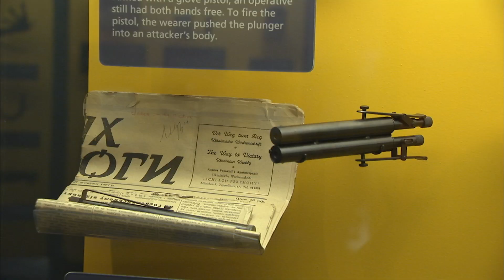Exclusive: Mission Impossible FALLOUT at Spy Museum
Mission Impossible FALLOUT goes on a mission at the Spy Museum. Check out behind-the-scenes footage with Wolf Blitzer and Kristoffer Joner about their roles in Fallout + a special take from real-life former spies (Peter Earnest and Jonna Mendez).

Mission Impossible Fallout is now available on Digital. On Blu-ray 12/4.